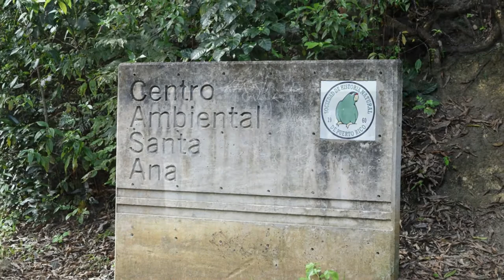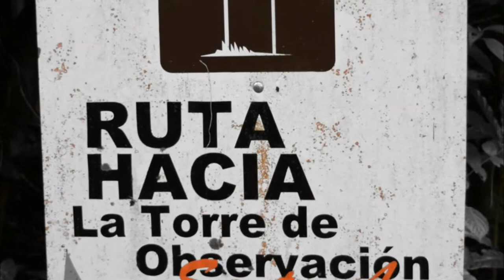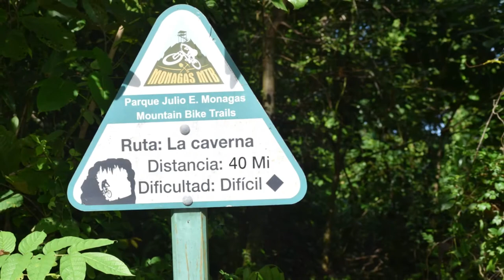Puerto Rico, Bayamón, Parque Nacional Julio Enrique Monagas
El Parque Nacional Julio Enrique Monagas, localizado en Bayamón, solía ser en la Segunda Guerra Mundial un almacén de municiones y armamento, pero en la actualidad tiene un uso mucho más pacífico. Hoy en día, la mayoría de los visitantes de este parque son aficionados al deporte “mountain bike”, ya que tiene una de las pocas pistas en el área metropolitana. Si va al parque por primera vez, a practicar este deporte, le recomendamos que se oriente con los corredores de “mountain bike” sobre la ruta que debe elegir dependiendo de su experiencia. Algunas de estas rutas son peligrosas si no tiene la experiencia adecuada.

Otro grupo de deportistas que visita las facilidades son los fanáticos del “rappelling”. El parque tiene variaos acantilados de roca calizas perfectas para practicar dicho deporte. Le recomendamos ver las fotos y el video para que tengan una idea más clara del tipo de “rappelling” que se puede practicar en el área.

Además el parque tiene varios columpios y merenderos para el disfrute de toda la familia.  Por último el parque cuenta con un área para practicar carrera de caballos con obstáculos.